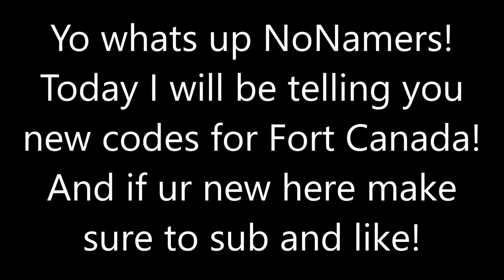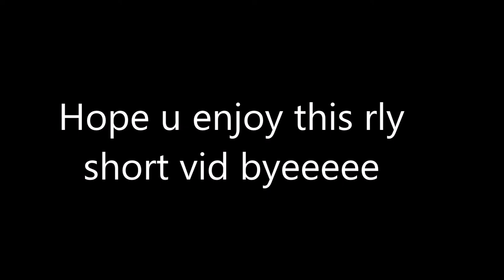There is more Cash Codes for Fort Canada! [Working] *NEW!* 2020!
Today, I'm gonna be showing you a really special game on Roblox and at the end the core explodes! We're on the way to beating Morgz the cringiest men ever know! Turn on the bell to never miss another one of these videos! And please like cause it would make my day!

______________MUSIC___________________________
Ncs Music

Tags (ignore it): roblox, junroot, roblox music video, roblox bully, roblox sad story, roblox movie, junroots, funny, roblox bully story, roblox horror story, , asimo3089, jailbreak codes, jailbreak new update, jail break, roblox jailbreak update, kreekcraft, roblox jailbreak live event, roblox jailbreak planes, roblox jailbreak jetpack, badimo, jailbreak season 4, roblox jailbreak live, roblox jailbreak cargo plane, roblox , kreekcraft , build a boat for treasure codes, build a boat for treasure, roblox build a boat for treasure, roblox build a boat, denis, denis youtube, denis the pals, the pals denis, denis roblox, denisdailygaming, ps2, ps3, ps4, xbox one, xbox, player, pc gaming, xbox 360, playstation, roblox song codes, roblox music ids, 100 music codes roblox, roblox popular song ids, roblox song ids that still work, roblox song ids, roblox music codes, roblox music codes/ids [working 2019, roblox radio songs, roblox popular song ids, roblox song codes working 2020, roblox music id codes 2020 working, 100+ roblox popular music codes/ids) *2020*, roblox music codes 2020, roblox music codes 2019, 100+ roblox music codes, bloxburg, roblox, roblox music ids working 2020, roblox song ids working 2020, id codes for billie eilish songs roblox, bury a friend song id, billie eilish id codes for roblox, roblox music video, roblox song, roblox, roblox animation, roblox songs, loginhdi song, roblox music song, roblox bully, roblox bully story, bully story, music video, kid friendly, no cursing, roblox kid friendly, roblox story, roblox no swearing, cryptize, loginhdi, roblox parody, song roblox, parody roblox, music video roblox, roblox animation song, roblox parody song, roblox song parody, roblox sad story, roblox promo codes, promo codes roblox, roblox promocodes, roblox working promo codes, robux free, roblox promo codes 2018, Free Pets Adopt Me, robux, get free roblox,  legit, working, roblox how to get robux, roblox how to get free robux, roblox unlimited robux 2020, games and giveaway, How to get free knifes in murder mystery, roblox codes, roblox new promo codes, roblox promo codes for robux, roblox promo code, roblox codes free, roblox free codes 2020, how to get free robux on roblox, robux giveaway, how to get robux free, free roblox codes, roblox codes 2020, code for roblox, roblox song ids, roblox music codes, roblox music ids, roblox song codes, roblox music video, song codes, roblox music, music codes, roblox audio codes, roblox codes, roblox song, song, music, roblox music videos the movie, roblox audio, rare, audio codes, roblox song id's, roblox music id's, roblox music id, roblox song id, roblox audio ids, roblox audio id, roblox audio id's, music id, song id, ids, mintcakez, music ids, roblox ids, codes, code, songs, music video, roblox songs, roblox top 10, roblox top 5, roblox top 100,  bloxy awards, bloxy awards rigged, Free Murder Mystery Knife,  roblox bloxys, MM2, bloxy awards 2015, Murder Mystery 2, roblox bloxy awards, 5th annual bloxy awards, bloxy, awards, bloxy awards 2016, game, roblox bloxy awards 2018, iifnatik roblox, roblox bloxy, roblox rc7, roblox oders, roblox cringe, build, development, bloxy awards in a nutshell, bloxy awards cringe, bloxy award create, bloxy award performance, play, roblox bloxy cringe, bloxys 2018, online dating, roblox online daters, oders, explore, roblox intriga, imagine codes roblox, roblox gift cards, roblox free promo codes, roblox promo code, promo code roblox, roblox codes freeroblox, roblox hack, hacks, hack, roblox exploiting, roblox exploit, pro, roblox hacking, car crushers 2, Roblox Egg Hunt, Roblox Egg Hunt 2020, Egg Hunt tutorial, Roblox Egg Dominus, Top 5 Roblox list, Top 5, Flamingo, Flamingo Egg Hunt, Flamingo Admin Abuse, Roblox Admin, Roblox Admin Abuse, egg hunt, Myusernamesthis, Roblox Video, How to be a Roblox Youtuber, MyCenter.com, Roblox Application Center, MyCenter, Tik Tok, Roblox Life Hacks.